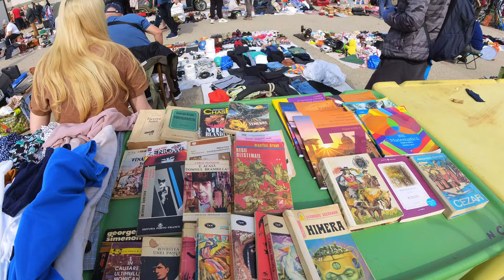FILARET - un targ de vechituri cu de toate.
Azi m-am hotarat sa vizitez un targ mai putin popular printre cautatorii de vechituri si antichitati si anume targul de la autogara Filaret din Bucuresti. E si targ de pasari si de vechituri si de... de toate... Aruncati o privire.